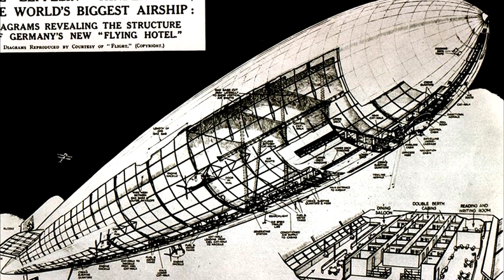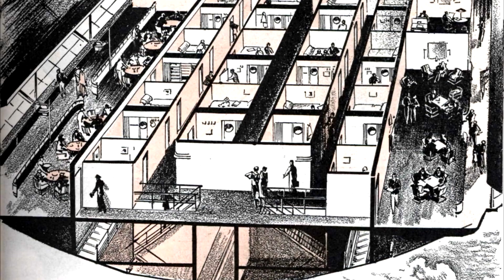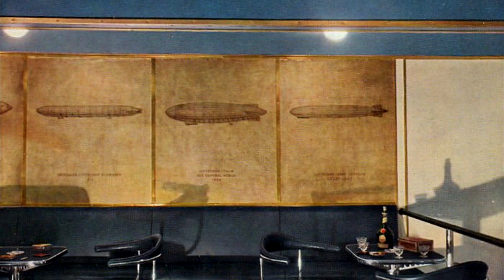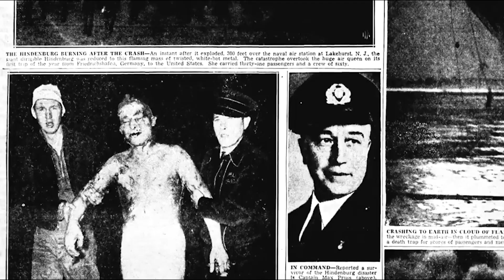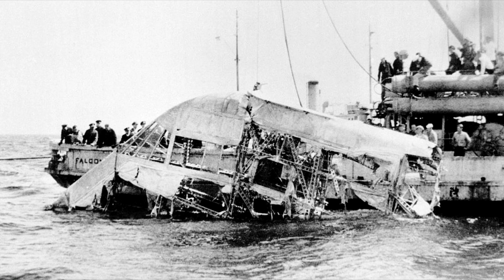Как катастрофа дирижабля «Гинденбург» поставила крест на эпохе гигантских летательных аппаратов.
Дирижабль представляет собой летательный аппарат, который поднимается в воздух за счет силы Архимеда. В воздух дирижабль поднимается по тому же принципу, что и воздушный шар: в его куполе содержится газ, который легче воздуха. Обычно для этих целей используется водород или гелий. Из-за разницы плотностей газа внутри купола дирижабля и окружающего воздуха, создается подъемная сила, которая «выталкивает» судно вверх. От воздушного шара дирижабль отличается тем, что имеет двигательную установку, позволяющую менять высоту и направление движения.
В отличие от других воздушных судов дирижабли неповоротливы и достаточно медленны. Кроме того, они довольно большие, а для производства одного такого агрегата необходимо приложить немало сил и инженерной мысли, что делает эти суда довольно дорогими.